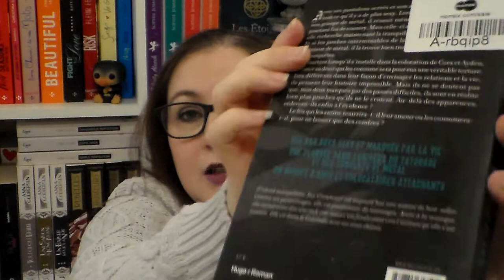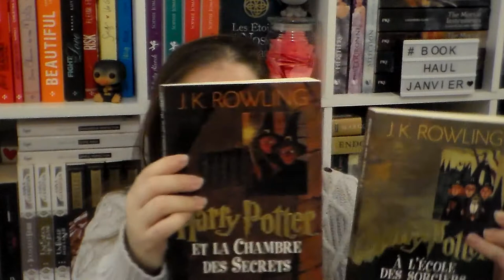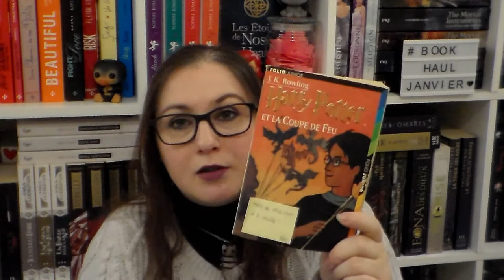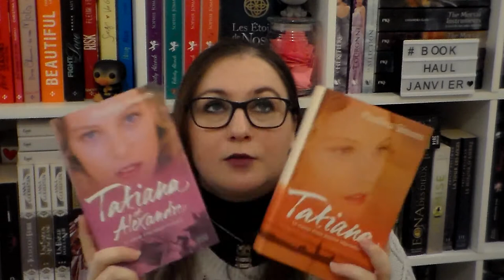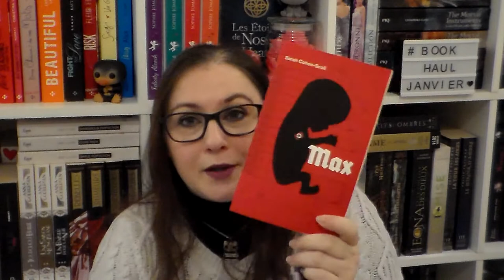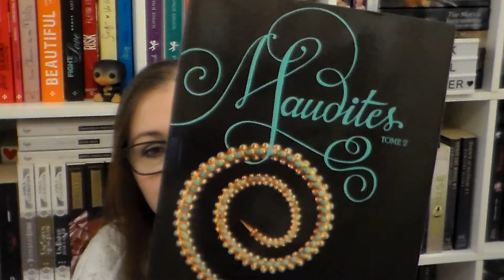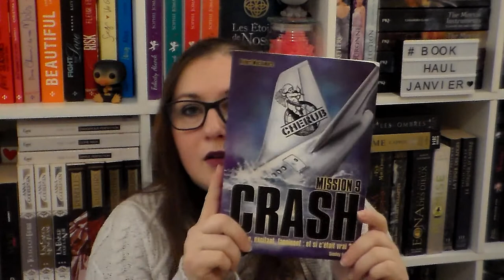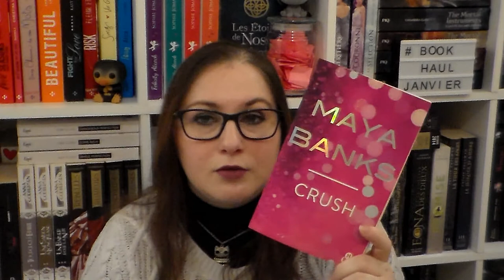[BOOK HAUL] Janvier 2018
Produits cité dans la vidéo :

🦄 Marked men

🦄 Harry Potter à l'école des sorciers

🦄 pop harry potter

🦄 Laurell k. hamilton

🦄 La foudre de la sorcière

🦄 Beignets de tomates vertes

🦄 Les portes du paradis

🦄 Marie d'en haut

🦄 Un cadeau du ciel

🦄 La cité des ténèbres

🦄 Millénium 5

乂❤‿❤乂